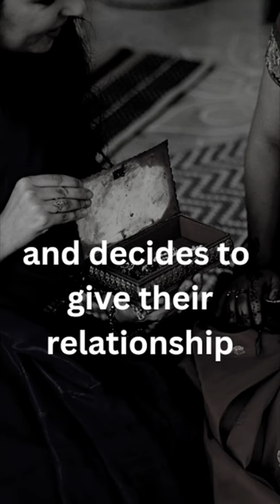The Disapperance of Sharekeh Khaleeli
Shakereh Khaleeli, a wealthy Indian woman from a prominent family, married her first cousin Akbar Mirza Khaleeli in 1965 and had four daughters with him. After the couple divorced in 1984, Shakereh married Swami Shradhananda. In 1991, Shakereh's daughter, Sabah, was unable to locate her mother and filed a case. In 1994, the police discovered Shakereh's skeletal remains buried in the courtyard of her own house and it was determined she was murdered by her second husband, Swami Shradhananda, after conflicts over money and property. The murder is considered one of the most heinous crimes in Indian criminal history and serves as a reminder of the consequences of domestic violence.